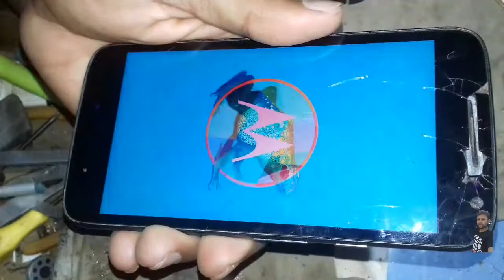moto xt1620 power & volume buttons repair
lenovo xt1620 Power (On/Off ), Volume Button key jumper solution
How to fix phone Power button at home free of cost | Android Smartphone lock button solution
If your 'phone Power button not working' properly, you can use this method. Because many people want to know that 'how to fix phone lock button at home'.
Samsung Galaxy S7 Power & Volume Button Flex Repair Guide
iPad 2 Power & Volume Buttons Repair
Samsung Galaxy S6 Power and Volume Buttons Repair
Power + Volume Button Damage & Not Working Solution | Fix Power Button Not Working on